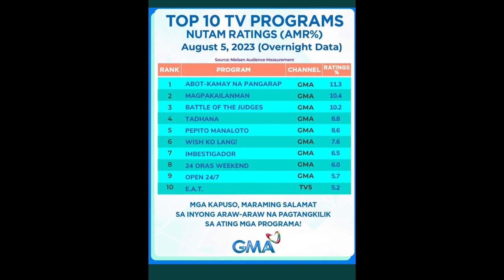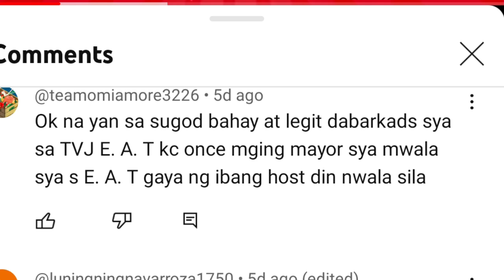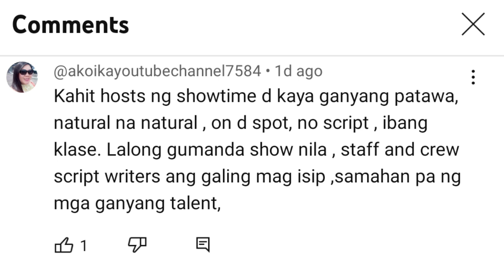E.A.T TVJ ON TV5 RATING RECORD BREAKING|UNANG PROJECT NI JOSE MANALO BILANG MAYOR TRENDING